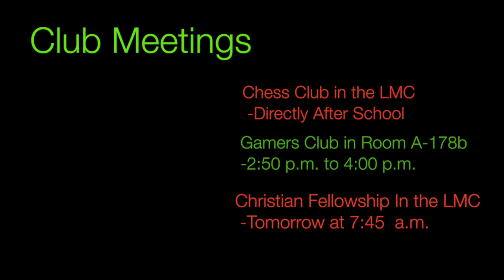Tuesday, December 6, 2016